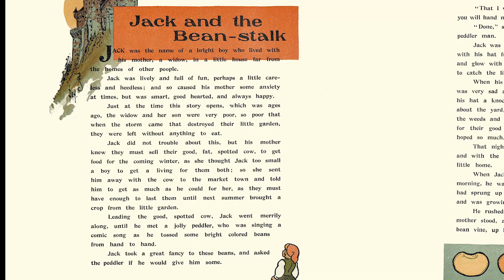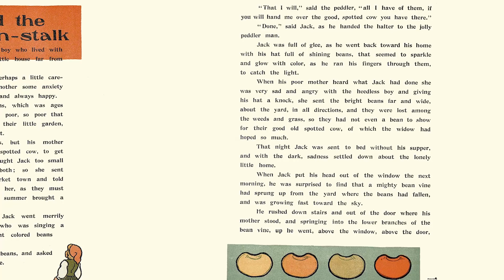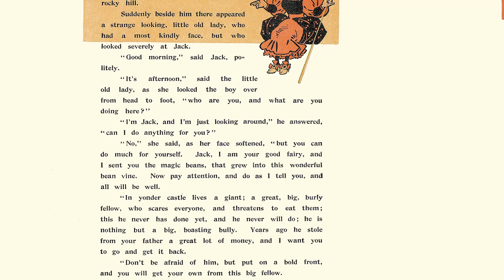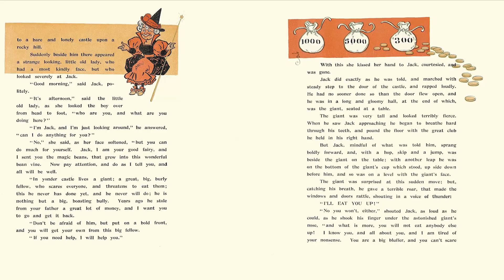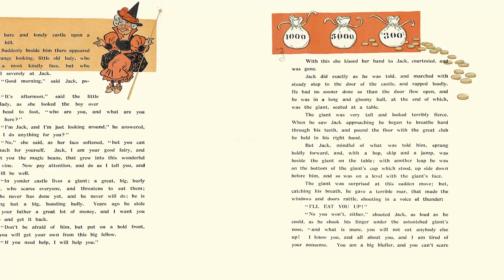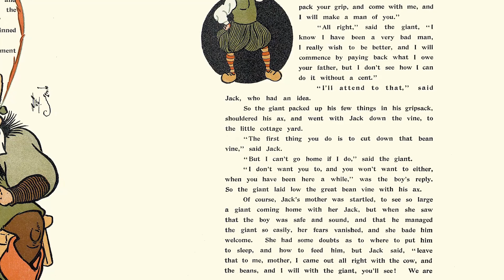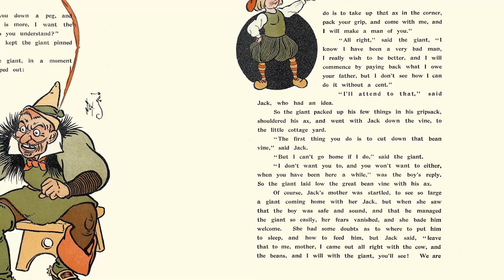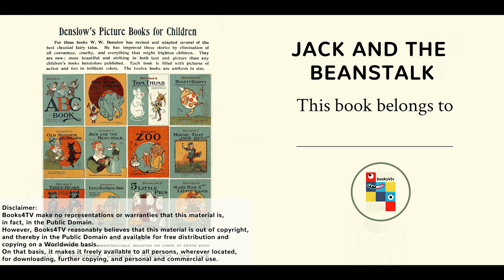Jack and the bean-stalk | Books4TV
Jack and the bean-stalk
After climbing a vine sprouting from magic beans, Jack encounters an apparently fearsome giant who had stolen money from Jack's late father; Jack calls the giant's bluff and convinces him to become a side show in a circus, with Jack as his manager.

🚩Copyright:
And this book has been in Public Domain, released on University of Florida, This title has been readapted by Books4TV in 2022 under the CC BY 4.0 license.Audio is created by Books4TV in 2022, the sound effects used inside are under royalty free license by fiftysounds.com, all audios are released by Books4TV on CC BY NC 4.0. Track: A dog's life, Music
Sound effect:
1. Music of turning pages created by Author 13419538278 sourced from Erling Network with link as Under CC0 license.